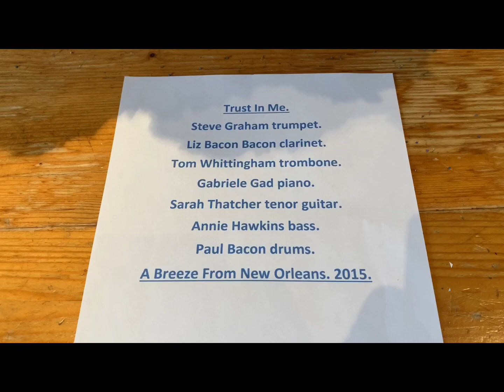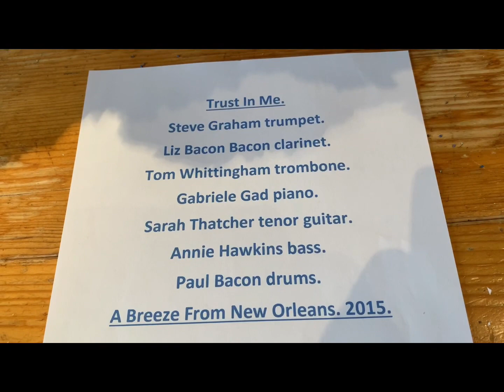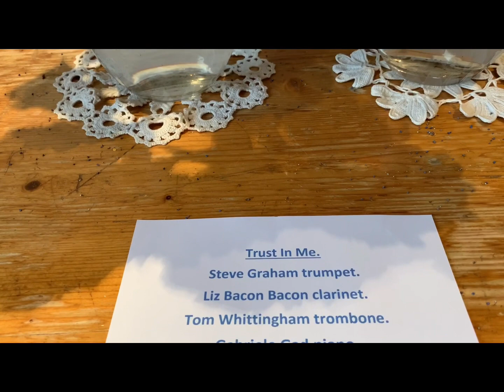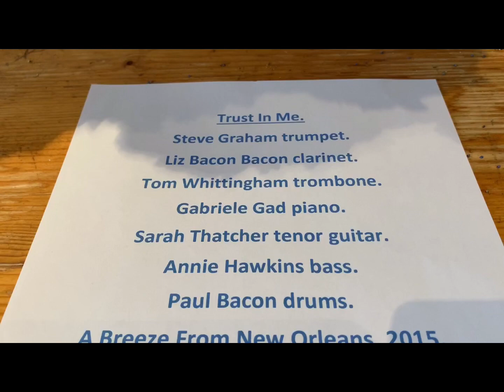Trust in Me.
Trust in Me recorded by A Breeze From New Orleans on short tour in 2015. Liz Bacon clarinet. Steve Graham trumpet. Tom Whittingham trombone. Gabriele piano. Sarah Thatcher tenor guitar. Annie Hawkins bass. Paul Bacon drums. Liz and rhythm section  brings in this lovely tune with her rich clarinet tone. The rest of band join in with cool harmonics, ensemble artistic and passionate team work